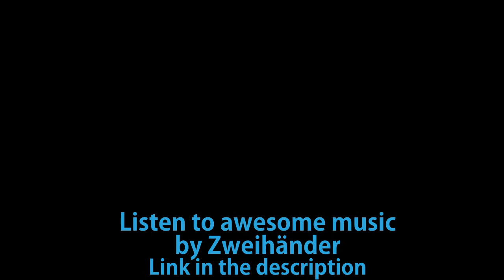Halo 4 Weapon Balance Details! 4-shot BR?! Buffed Mantis! Nerfed Beam Rifle and More!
A bit late but I still wanted to get this video out to you guys just in case you missed some of the recent Halo 4 news! :D